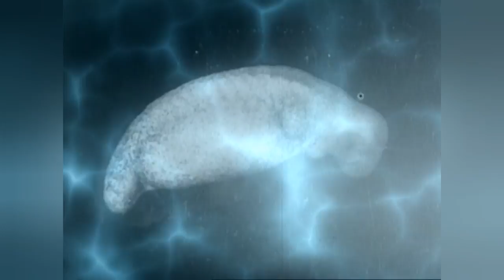Easy (Official Video)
"Easy" by The Suborbitals. From the 2018 album Hey Oblivion.

Skaters: Somesh (Los Gatos) | Goatfish (Diablo Range)

Public domain footage from 1920s era film "Development of a Salamander". Salamander footage from the Prelinger Archives, part of the Internet Archive.